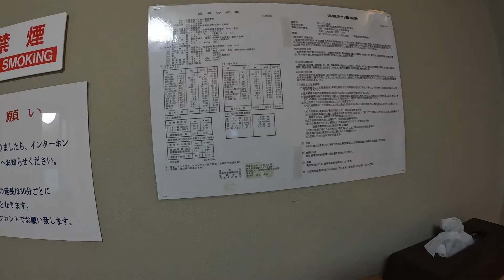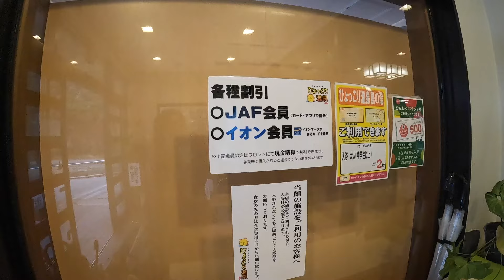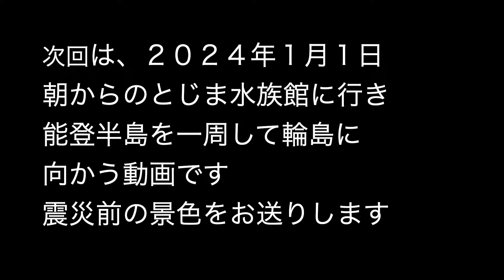2023年→2024 能登半島年越しキャンプの旅 Chapter 4 能登島のひょっこり温泉に入り、RVパークで年越しキャンプ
2023年12月31日、能登島のRVパーク、ねやフィッシングパークで年越しをするため、能登島の大好きな温泉「ひょっこり温泉島の湯」にはいり、ぐだぐだの年越しキャンプとなりました。

この日の夜は大雨、まさか明日、能登半島地震が来るとは誰も想像していなかったと思います。

次回は、のとじま水族館からスタートし、奥能登へとデリカを走らせます・・・

ーーキャンピングカーの思考力が身に付くYouTubeメンバーシップーー

ーーばもくんコンテンツーー